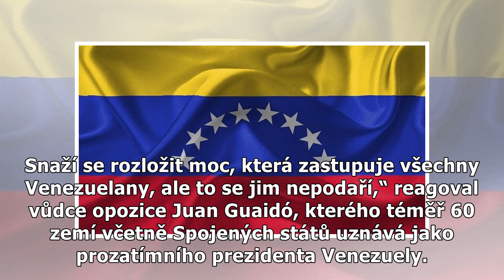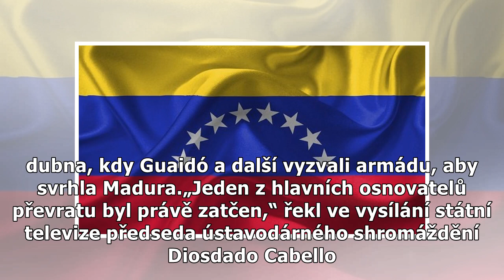Madurovo komando zatklo druhého muže opozice. V autě ho odvezla odtahovka